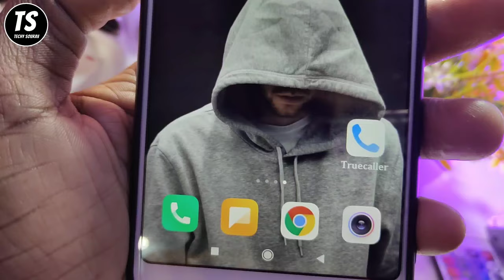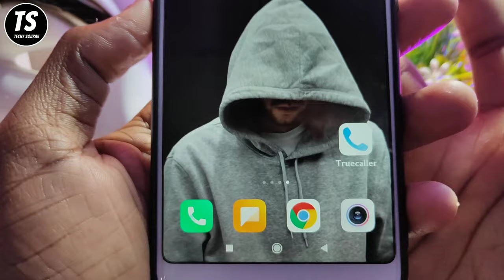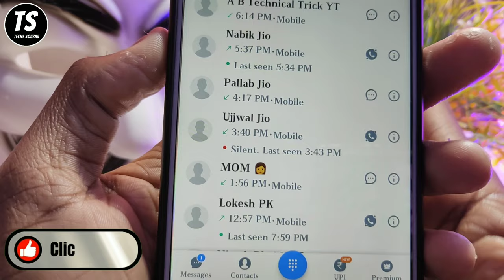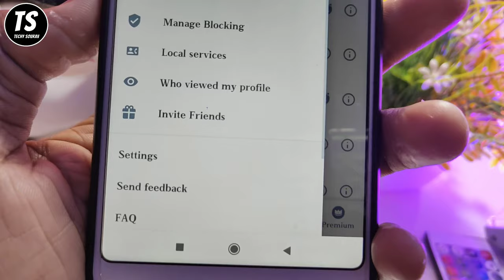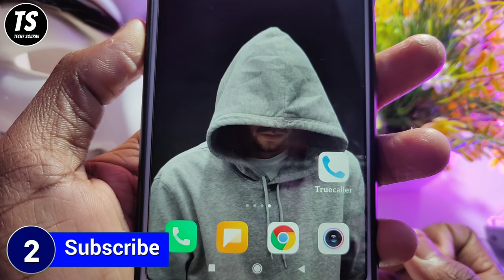फोन में Truecaller हैं तो ये मेजिक सेटिंग सिख लो काश पता होता || Techy Sourav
Namaskar Dosto,
Is Video Me Maine Aapko TRUECALLER Ki Ek Bohat Important Setting Ke Baare Me Bataya Hai Jiski Madad Se Aap Kisi Ko Bhi Track Kar Sakte Hai Woh Abhi Apne Mobile Ko Use Kar Raha Hai Ya Nahi Aur Is Trick Ki Madad Se Aap Ye Bhi Pta Laga Sakte Hai Ki Usne Apne Mobile Ko Kab Aur Kitni Der Tak Use Kiya, Ummed Hai Aapko Ye Video Pasand Aayegi.

1) How To Track Any Mobile Through TRUECALLER
2) How To Use TRUECALLER Hidden Features
3) TRUECALLER Tips And Tricks
4) TRUECALLER Top Secret Settings
5) How To Track Others Mobile Activity On TRUECALLER

वीडियो को लाईक कीजिए,शेयर कीजिए,कमेंट कीजिए और चैनल को सब्सक्राइब करना बिल्कुल भी न भूलिए, क्योंकि हम इस चैनल पर Mobile technology tips and tricks से जुड़े अन्य वीडियो को आगे अपलोड करते रहेंगे।

★मोबाइल, टेक्नोलॉजी, इंटरनेट और सोशल मीडिया के बारे में कई सवाल हैं पर किससे पूछें? " टेकी सौरव " पर आप इन सब सवालों के जवाब हिंदी में पा सकते हैं ।

★There are many questions about mobile, technology,
Internet and social media, but who to ask? On " Techy Sourav" you can find answers to all these questions in Hindi.

यदि आपको ये विडियो अच्छा लगे तो कृपया इसे LIKE 👍 कर दीजिए !